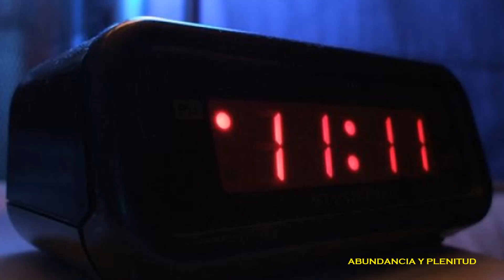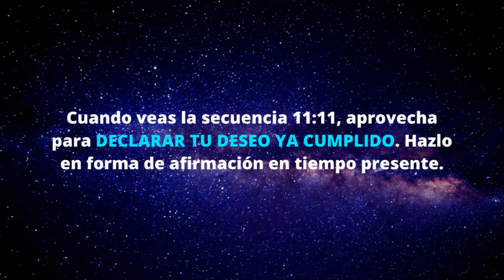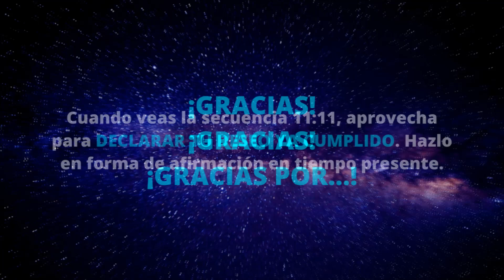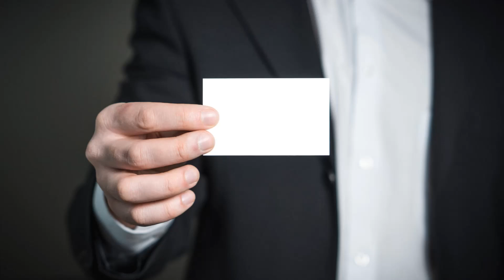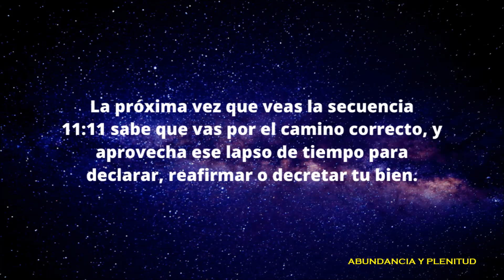Repite la AFIRMACIÓN 11:11 ¡Y mira lo que ocurre después!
Seguramente te ha pasado muchas veces que al mirar la hora descubres la secuencia numérica 11:11. ¿Sabes lo que eso significa? ¿Sabes cómo puedes aprovecharlo?

IMPORTANTE:
No intente infringir los Derechos de Autor